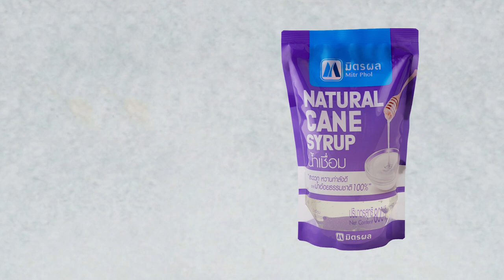ชีสเค้กมะม่วงสุก สูตรเด็ด ทำง่าย สไตล์ "อ.ยิ่งศักดิ์"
ชีสเค้กมะม่วงสุก (ผลิตภัณฑ์ น้ำเชื่อม มิตรผล)

สิ่งที่ต้องเตรียม( ส่วนผสมบิสกิต)
บิสกิตบุบละเอียด 75 กรัม
สิ่งที่ต้องเตรียม (ชีสเค้กมะม่วงสุก)
เจลาตินชนิดผง  2 ช้อนชา
เนื้อมะม่วงสุกหั่นสี่เหลี่ยมเล็ก สำหรับตกแต่ง

วิธีทำ (ส่วนผสมบิสกิต)
ผสมบิสกิตบุบละเอียดกับเนยสดชนิดเค็มละลายเข้าด้วยกัน กรุลงในแก้วเสิร์ฟ ประมาณ ¼  ของแก้ว นำเข้าแช่เย็น เตรียมไว้
วิธีทำ (ชีสเค้กมะม่วงสุก)
1. ละลายเจลาตินชนิดผงกับน้ำร้อนเข้าด้วยกัน เตรียมไว้
2. ตีครีมชีสกับเนยสดชนิดเค็ม ด้วยความเร็วปานกลาง นาน 7 นาที
3. เติมน้ำเชื่อม มิตรผลและน้ำมะนาว ตีจนส่วนผสมเข้ากัน ใส่เจลาตินที่ละลายไว้ ตีจนส่วนผสมเข้ากันอีกครั้ง เตรียมไว้
1. ตักครีมชีสลงในแก้วเสิร์ฟที่มีบิสกิตรองไว้แล้ว ประมาณ ¾  ของแก้ว นำเข้าแช่เย็นจนส่วนผสมทรงตัว
2. นำออกมาตกแต่งด้วยเนื้อมะม่วงหั่นชิ้นสี่เหลี่ยมเล็กให้สวยงาม พร้อมเสิร์ฟ

▲Line @yingsakfood